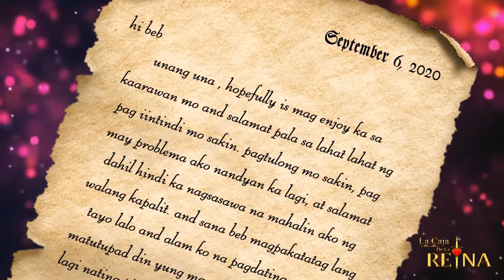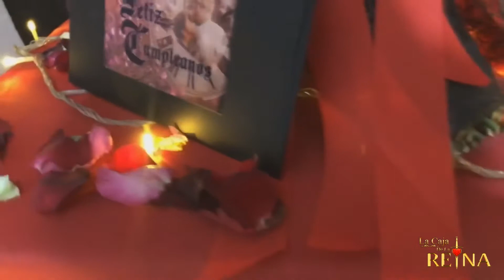My Birthday Surprise For My GirlFriend LDR Feels ( Try to not Cry )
Special Thanks to :

La Caja Dela Reina
Amber Yumi David
Mon Batas
Chrizsel Batas
Diana Punzalan
Rochelle Lazaro
Racquel Lazaro
Francis Morales
Lally Ann Estrabillo